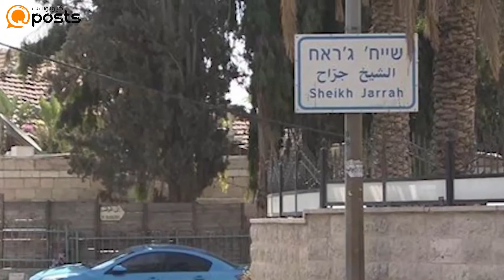قصة حي الشيخ جراح في القدس.. شرارة الحرب‎